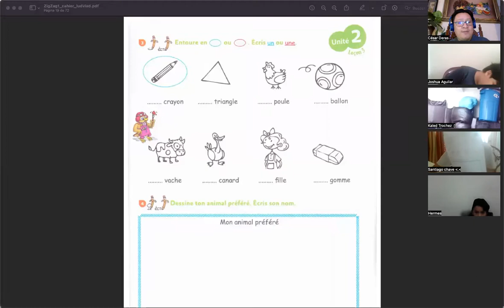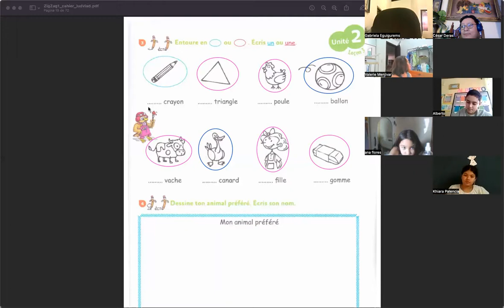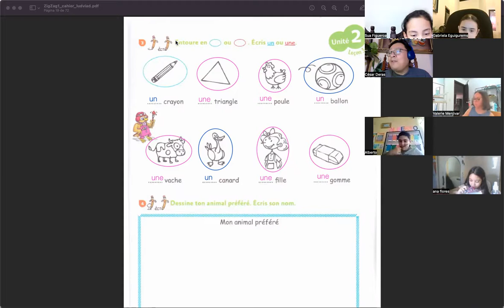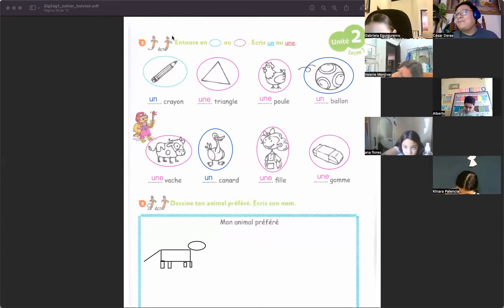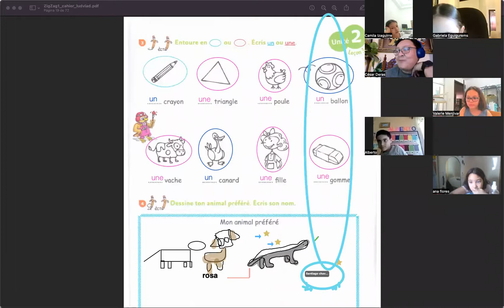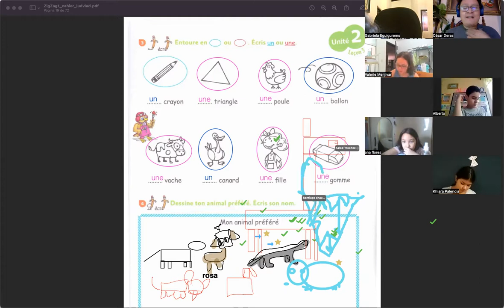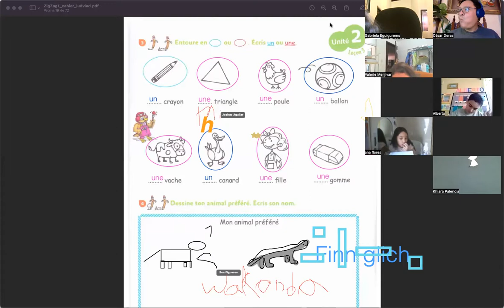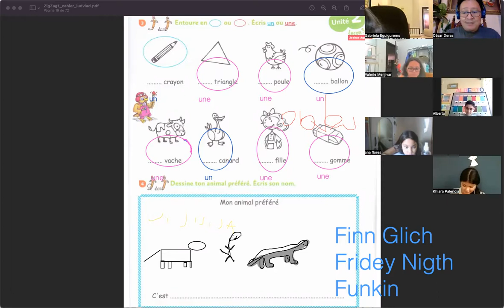FRANCÉS 4ºC miércoles 9 febrero 2022